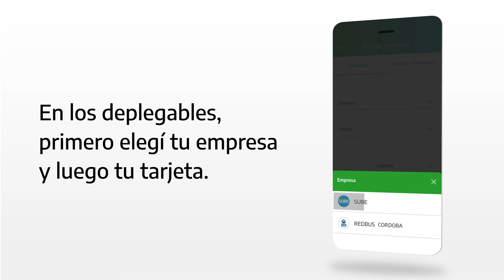¿Cómo recargar tu tarjeta de transporte?